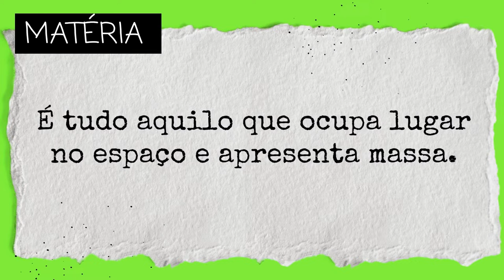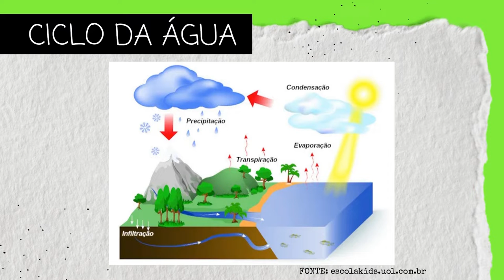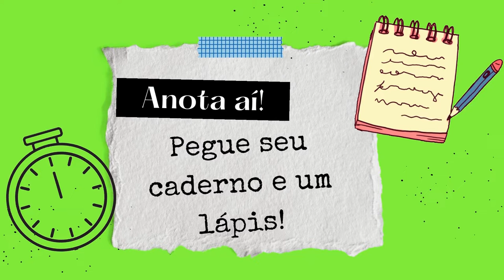ADORO CIÊNCIAS 09 - Mudanças de Estado Físico da Matéria / Ciclo da Água